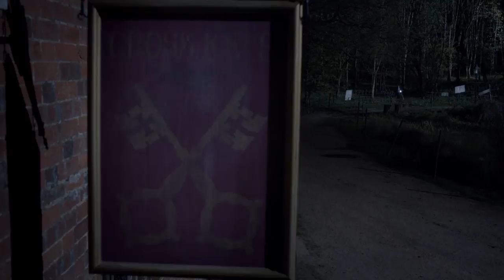Midsomer Murders | Neil Dudgeon Reads A Scene From The Village That Rose From The Dead | BritBox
Neil Dudgeon takes us from script to screen by reading a scene from Season 19 of Midsomer Murders.